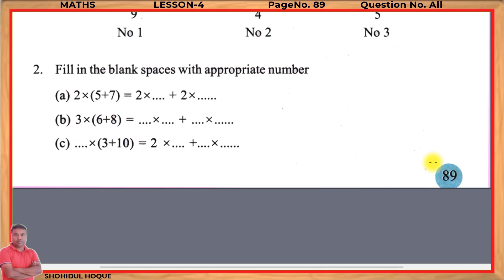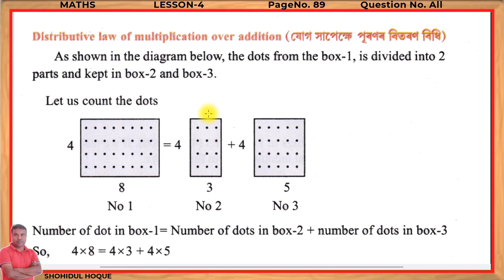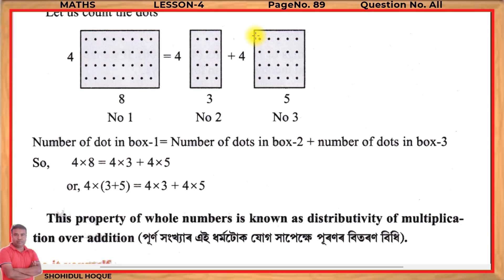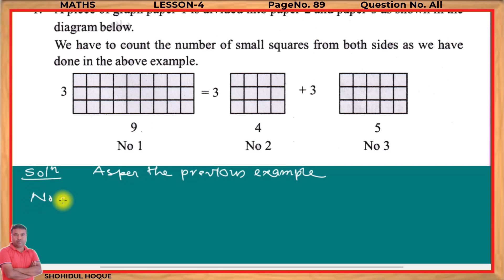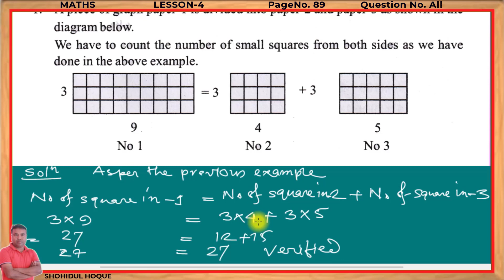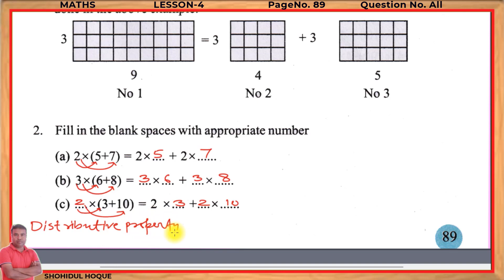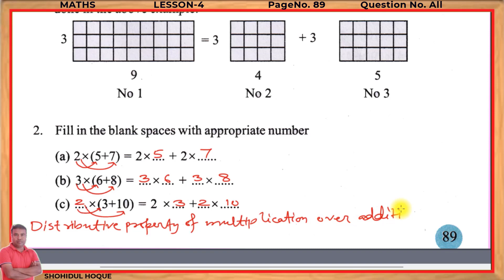Mathematics class vi lesson 4 Page no.89 All Questions || Assam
Class 6 mathematics Lesson 4 Page no.89 All Questions